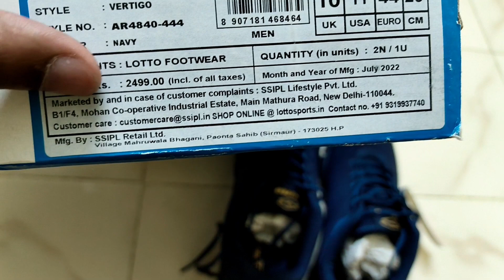Lotto Mens Vertigo Running Shoes Review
Deals Group